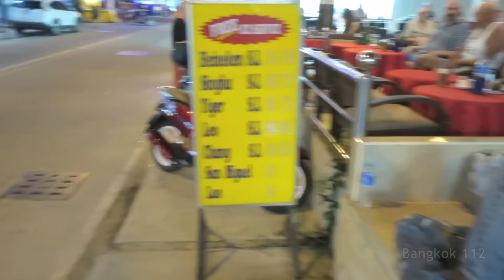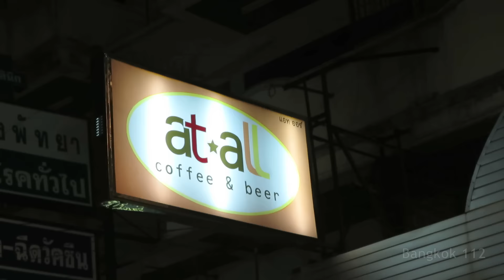Soi Buakhao, Pattaya - July 2015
A short video showing a few sights on Soi Buakhao in Pattaya, Thailand. I went to try to video the Swan Pook Ladyboy bar, but it was completely dead with nothing going on.

 For this video I wasn't sure of the area (and was also a bit drunk) so that accounts for the random shots of the street. If I ever do any more future Pattaya trips I will do a more comprehensive video as it's actually a very long street with lots of bars, guesthouses and restaurants around.